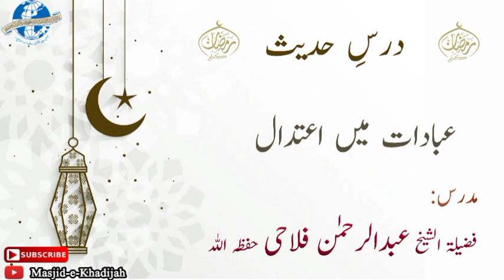Dars-E-Hadees | Ibadaat Me Ae'tedal | Shaikh Abdur Rahman Falahi Hafizahullah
Dars E Hadees By Shaikh Abdur Rahman Falahi Hafizahullah After Isha Salah @ Masjid Ummul-Momineen Hazrat Khadijatul Kubra Raziallahu Anha Ardhapur Dist. Nanded